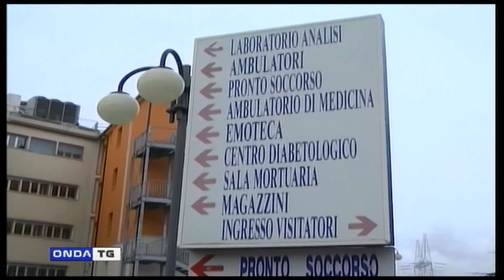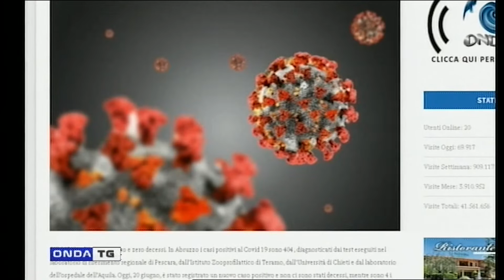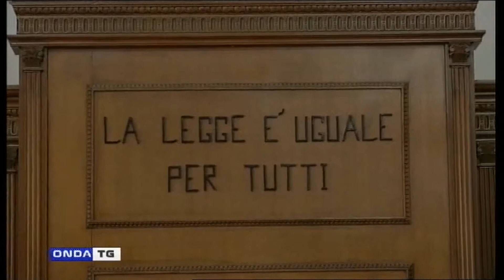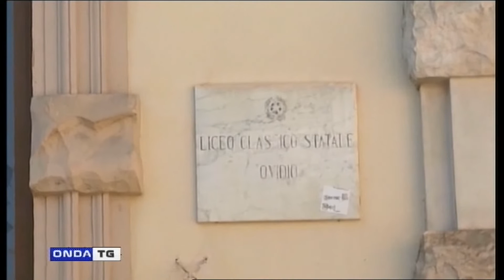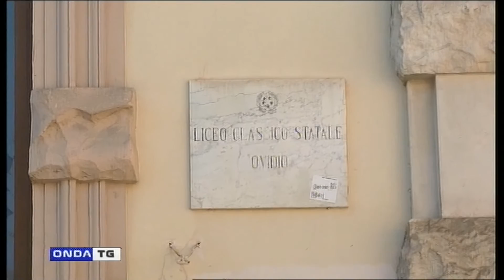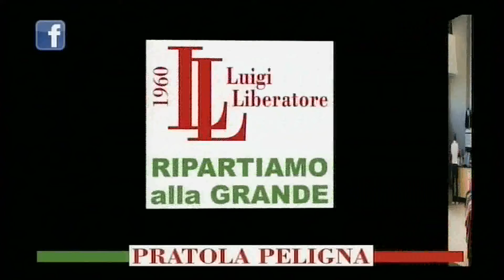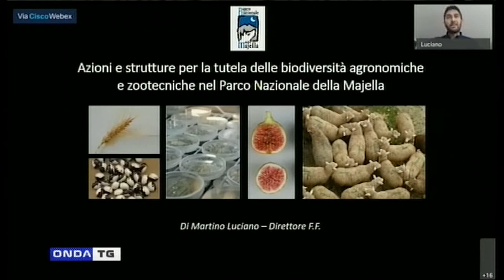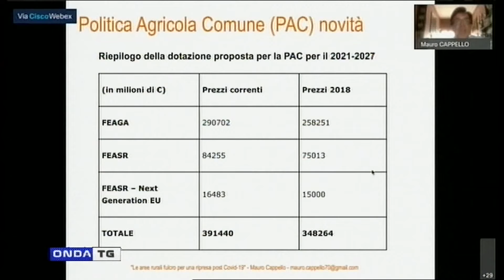TG SERA 20062020